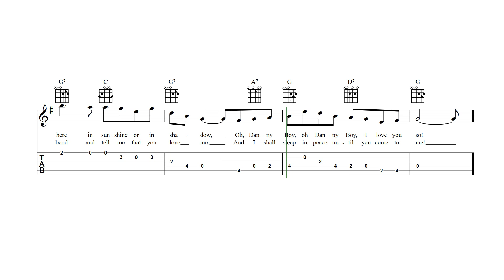Danny Boy Guitalele Tab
Danny Boy - guitalele sheet music and tab with lyrics and chords.